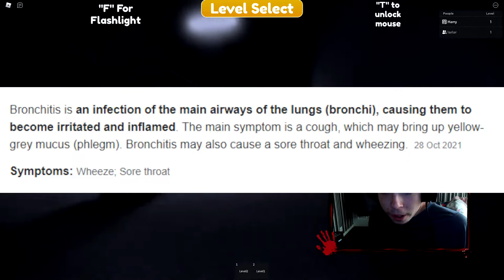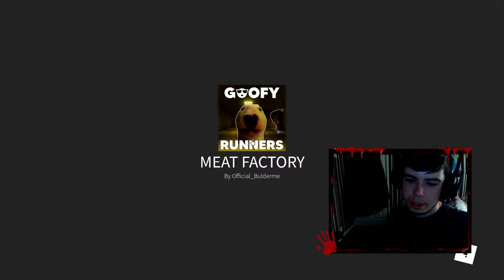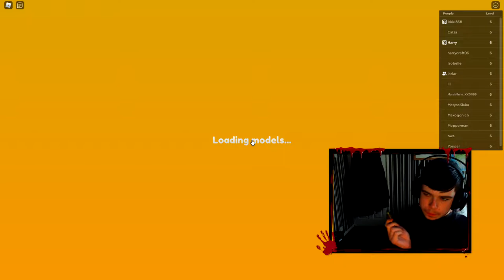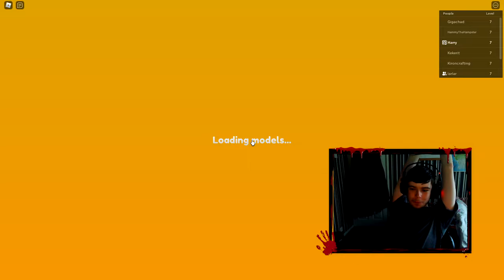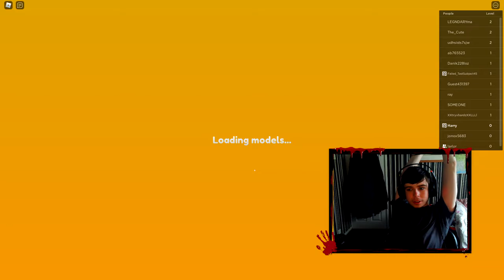ROBLOX Goofy Runners | Level 1-8 | w/ GIRLFRIEND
ROBLOX Goofy Runners | Level 1-8 | Let's Play Horror

From parking lots to the Backrooms, you'll need to escape while having danger on your back. Avoid these goofy creatures and see the light of day again.
This game is a reference to all of the moments captured with Nextbot mods in GMod.

Level 1 - The Parking Lot
Level 2 - The Basement
Level 3 - STORAGE
Level 4 - The Backrooms
Level 5 - The Meat Factory
Level 6 - The Poolrooms

Backrooms, Goofy, Horror, Chase, Funny, Scary, Dark, Silly, GMod, Garry's Mod, Nextbots, bots, Next bots

Roblox is free to play, with in-game purchases available through a virtual currency called Robux. As of August 2020, Roblox had over 164 million monthly active users. Although Roblox has received generally positive reviews from critics, it has faced criticism for its moderation, microtransactions, and exploitative practices directed toward children.